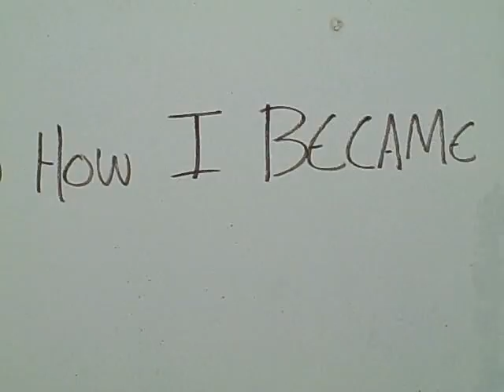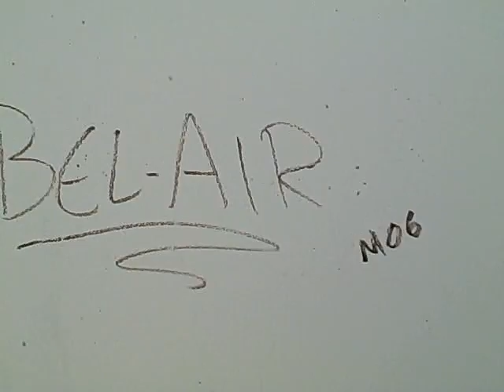Fresh Prince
Graffiti lyrics